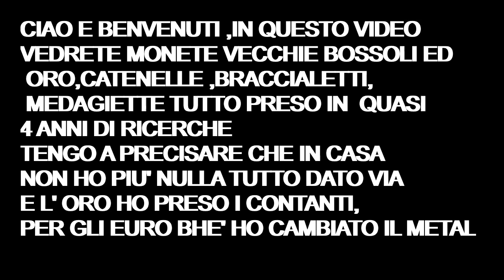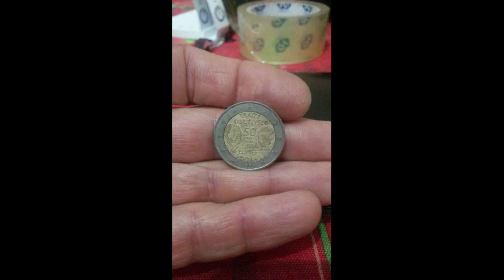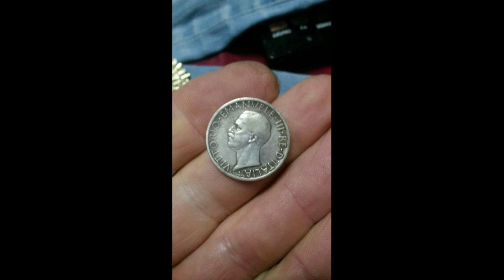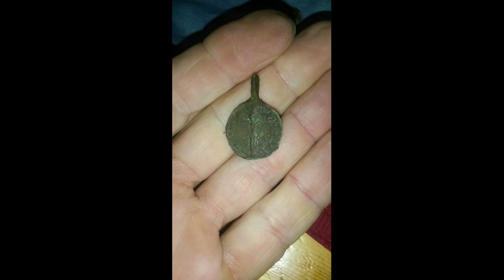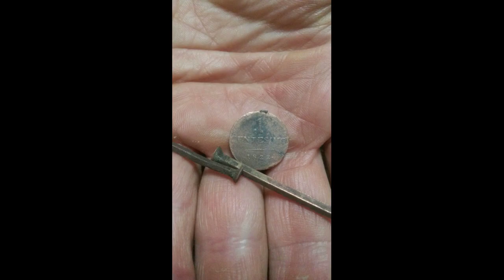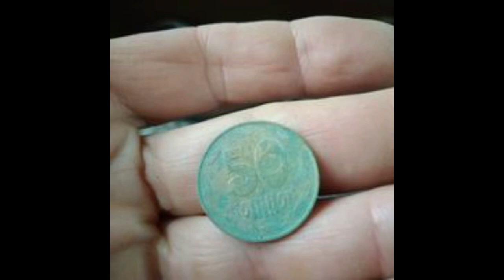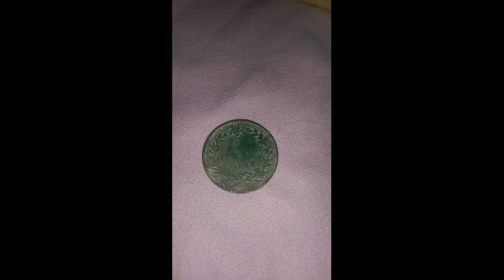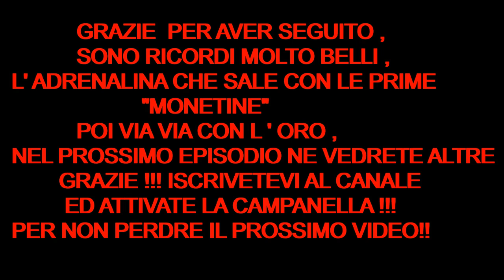CERCARE ORO NEI FIUMI ITALIANI COL METALDETECTOR, CERCARE ORO NEI LAGHI BOSCHI, RITROVAMENTI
CERCARE ORO NEI FIUMI NEI LAGHI E NEI
UN TOUR DI FOTOGRAFIE SCATTATE DI RITROVAMENTI NELL ' ARCO DEI 4 ANNI
BATTERIA MOTORE
LISTA AMAZON
MICROFONO FOCUSRITE
GO PRO 8
MACCHINA FOTOGRAFICA
PINZA IMMONDIZIA
GOMMA LIQUIDA BOSTIK
LUCI LED CAMPER
PENTOLA FORNO
DRONE BUGS 5
DRONE DJ TELLO
DILUENTE ANTISILICONICO
RESINA EPOSSIDICA
POMPA ACQUA FIAMMA

USA QUESTO LINK PER QUALSIASI ACQUISTO RICEVERO' UNA PERCENTUALE SENZA NULLA TOGLIERE SUL TUO PREZZO FINALE